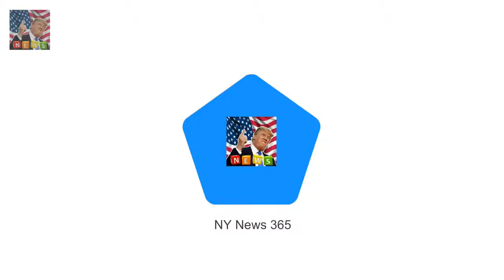Queen has bought the 2017 version of the £11.99 The Queen splashes out on a new £11.99 road atlas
Queen has bought the 2017 version of the £11.99 AA Road Atlas to navigate She was spotted with her new purchase on her way to Sandringham yesterday She opted for a map produced by the AA rather than the Royal Automobile Club The Queen has finally splashed out on a new road map after using the same one for the past three years

Harry BANS Charles aide from doing his and Meghans wedding reception  Organising any wedding is s:
Gillian McKeith and daughter Afton turn heads in bizarre gowns  She was the presenter of You Are :